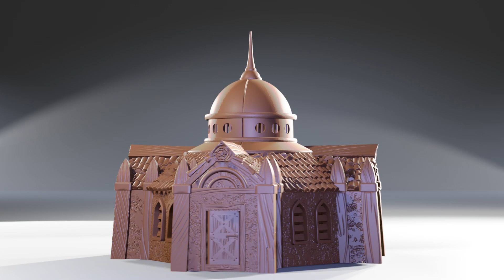Preview: Release 40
Coming 1 February 2024  – Mors Mihi Lucrum: Vampire Lair!

This pack is made up of 16 pieces, including 12 vampire minis and a fully playable mausoleum!

Warrior Tier subscribers will also receive the 16 piece "Iron Path: Orc War Camp” throwback pack, which includes 12 warlike orcs , 3 tents and a modular palisade wall!

32 pieces total in February 2024, plus a 15 piece Welcome Pack for new subscribers!